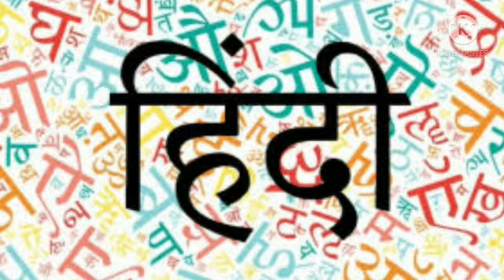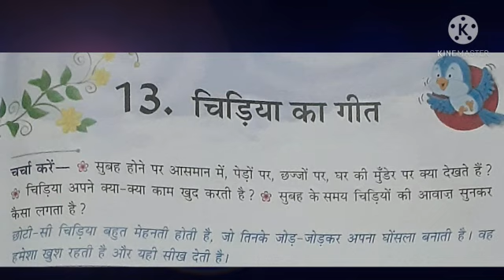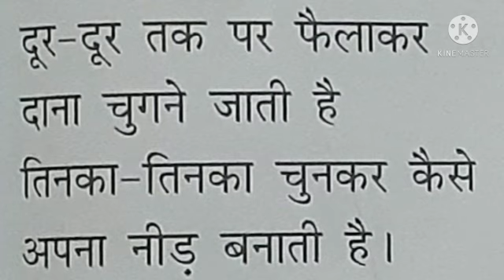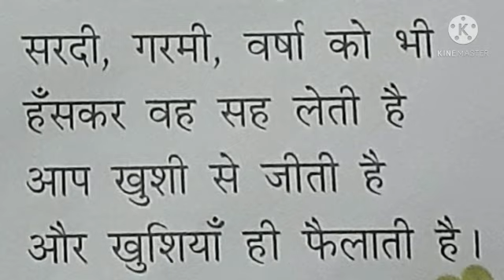Class-2 Hindi ll पाठ-13 चिड़िया का गीत